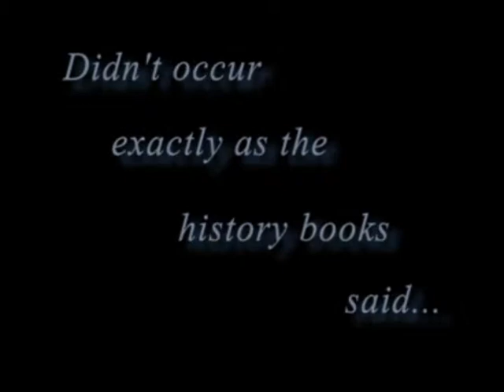Manifest Destiny Trailer